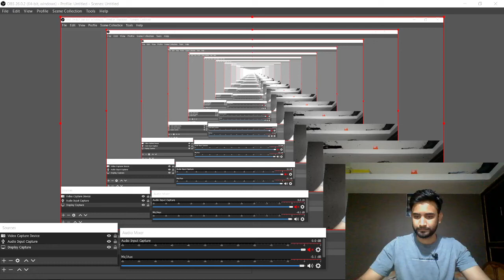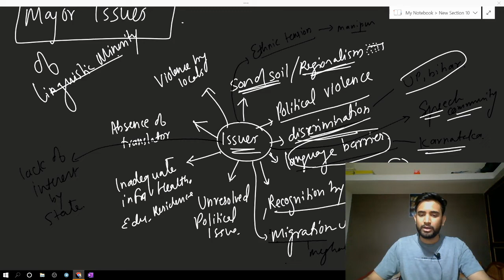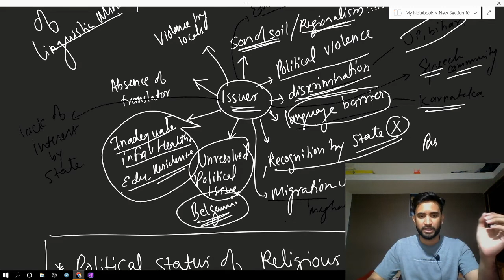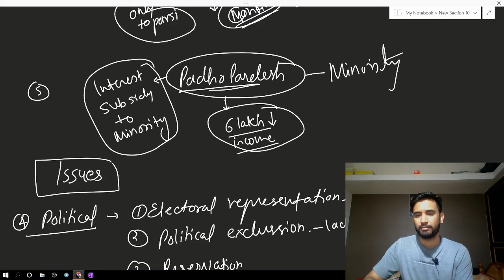UPSC ANTHROPOLOGY | PAPER 2 UNIT 5.2 | INDIAN VILLAGE | LINGUISTIC AND RELIGIOUS MINORITIES STATUS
anthropology unit 5.2 linguistic and religious minorities and their social, political and economic status.